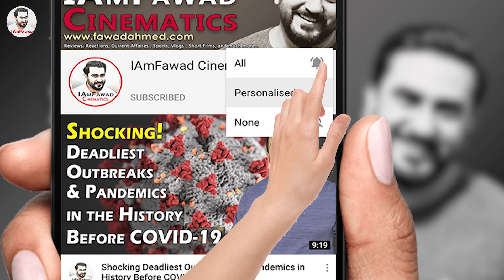EMIWAY THANKS TO GOD Reaction | Iamfawad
Friends, presenting the reaction on the EMIWAY THANKS TO GOD. One of the best storytelling Indian hip hop songs ever.

Post it in the comments section or you can click on the "About" tab on my main channel page and then click "Send Message" If that does not work, send a message on Instagram